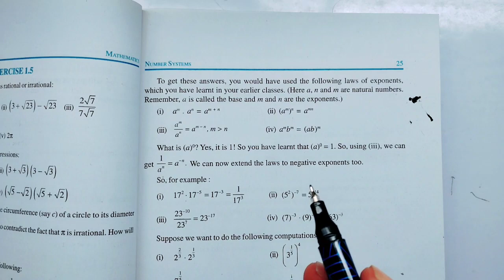Class 9th maths l Exercise 1.6 l NCERT l Solution l CBSE Board l English medium l Carb Academy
class 9 math ex 1.6 question 3
class 9 math ex 1.6 question 2
class 9 math ex 1.6 in hindi
class 9 math ex 1.6 q1 part 3
class 9 math ex 1.6 q1 part 2
class 9 math ex 1.6 question 4
class 9 maths ex 1.6 in assamese
class 9 maths ch 1 ex 1.6 all questions
maths class 9 ex 1.6 all questions
adamjee coaching class 9 maths ex 1.6
math class 9 chapter 1 ex 1.6 all question
allied school class 9 math chapter 1 ex 1.6
bihar board class 9 math ex 1.6
sindh board class 9 maths ex 1.6
class 9 maths ch 1 ex 1.6 magnet brains
math class 9 chapter 1 ex 1.6 sindh board
math class 9 chapter 1 ex 1.6 new book
math sindh text book class 9 ex 1.6
math new book class 9 sindh board ex 1.6
class 9 maths chapter ex 1.6
class 9 maths ch ex 1.6
class 9 math ch 1 ex 1.6 question 1
class 9 math ch 1 ex 1.6 question 3
class 9 math ch 1 ex 1.6 question 2
class 9 math chapter 1 ex 1.6 q 3